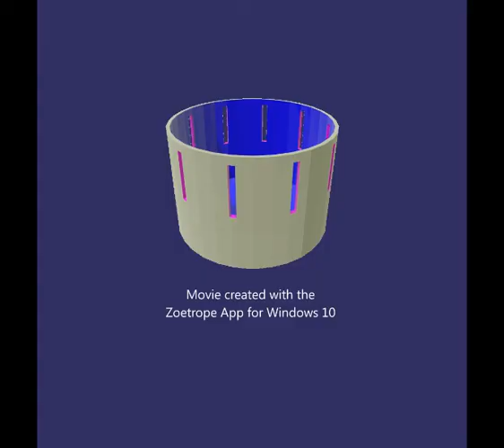Animation thing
An animation test with my new app